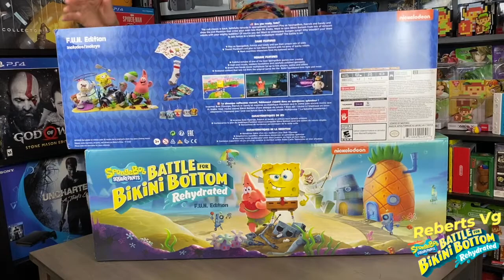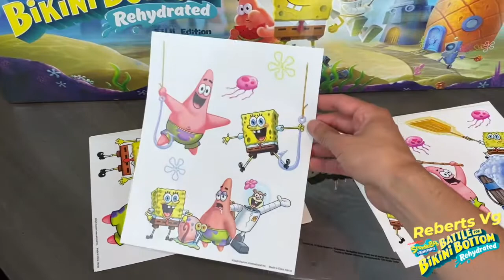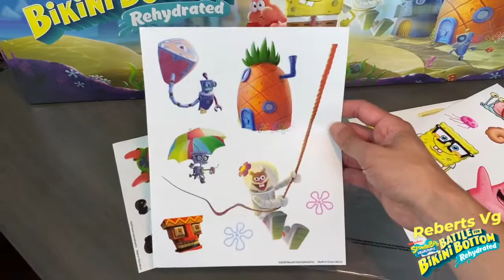UNBOXING SPONGEBOB BATTLE FOR BIKINI BOTTOM REHYDRATE F.U.N. EDITION NINTENDO SWITCH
Por si quieres apoyar el canal aquí te dejo mi PayPal para mejorar mi equipo de producción y tener más contenido especial y mejorado para ustedes, se merecen lo mejor